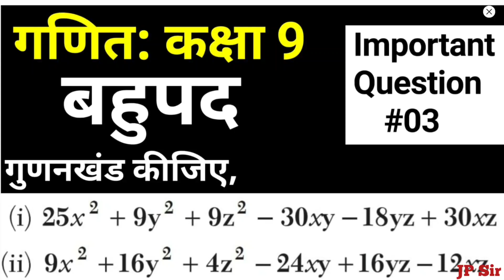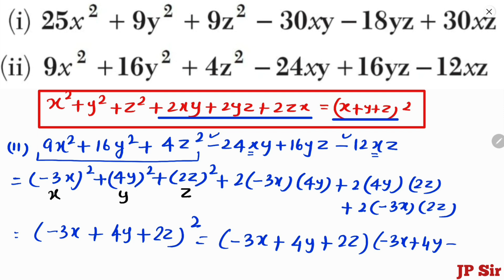गणित कक्षा 9 बहुपद Important Question #03 | Class 9 Maths Bahupad Important Question | JP Sir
Chapter 2 Bahupad (Polynomials)
Important Question #03
गणित कक्षा 9 बहुपद
महत्वपूर्ण प्रश्न

Gunankhand Kijiye
25x² + 9y² + 9z² - 30xy - 30yz + 18xz
9x² + 16y² + 4z² - 24xy + 16yz - 12xz